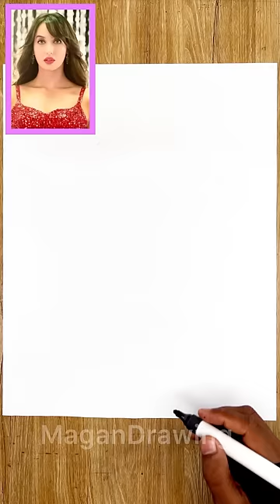Kon hai ye..?